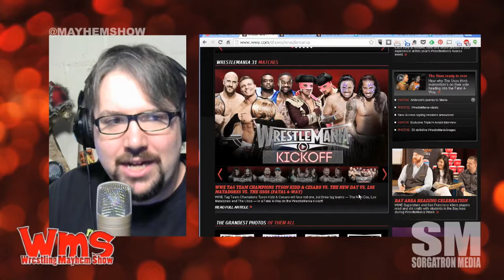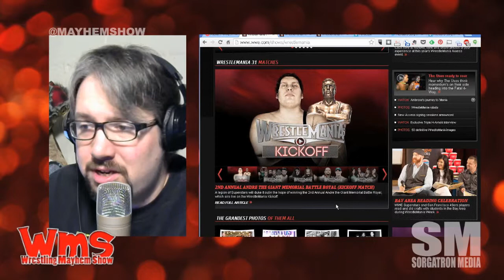Mayhem Minute: WrestleMania Kickoff Moves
The Andre the Giant Memorial Battle Royal is now moved to the WrestleMania Kickoff Show.  Are we ok with this not being on WrestleMania itself?